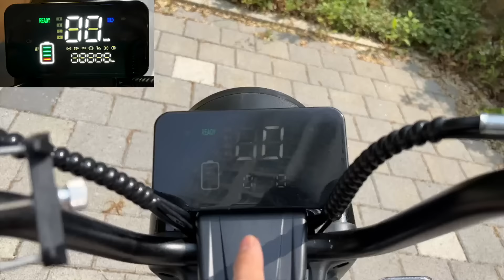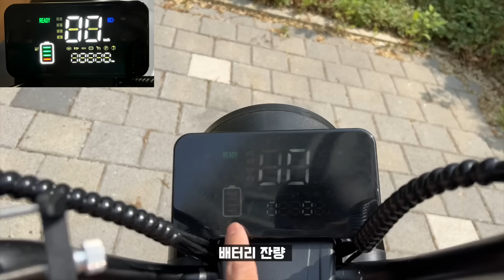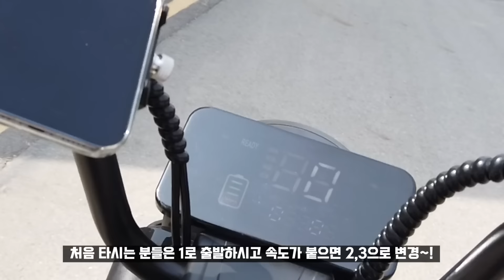요즘 집에 하나씩 있다는 그거? AU테크 전동스쿠터 에코로 S500 세세하게 분석 하기!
전동으로 움직이는 vehicle이 유행입니다. 전기차도 그렇지만 전동 스쿠터도 요즘같은 날씨에 너무 좋죠.

하지만 그냥 아무거나 살 수는 없겠죠? 안전한, 그리고 모터 파워가 좋은 제품을 생각한다면 오늘 이야기 할 AU테크의 전동스쿠터 에코로 ECORO S500을 한번 보시죠~!

* 본 영상은 업체의 지원으로 제작되었습니다.